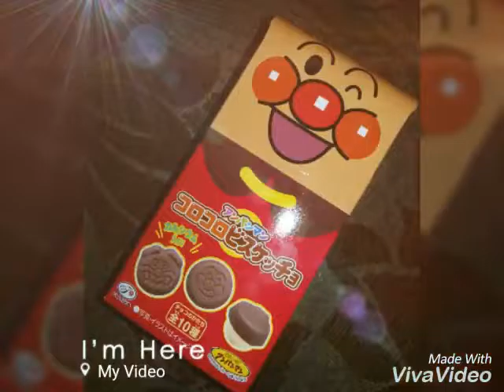Paman snack yum yum